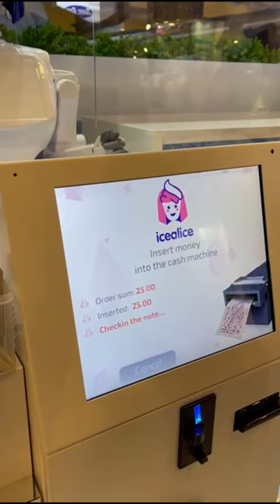FIRST ROBOTIC ICE CREAM IN DUBAI | ice alice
Humanoid robots have are now serving customers at an ice cream joint called ‘Icealice’, at the Dubai Festival City Mall.

The world’s first mannequin AI robotic vending machine, Icealice, interacts with customers using recognition and sensory tools throughout.